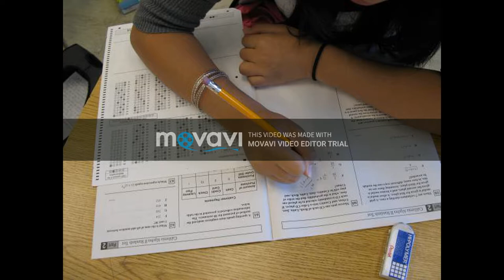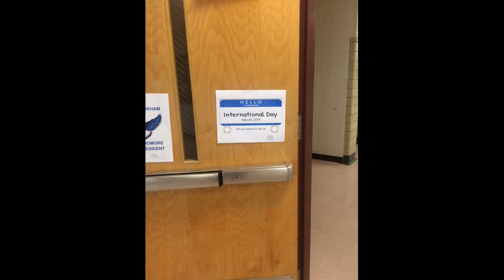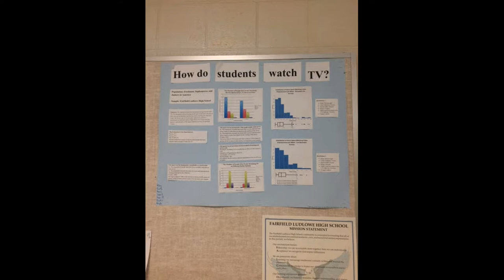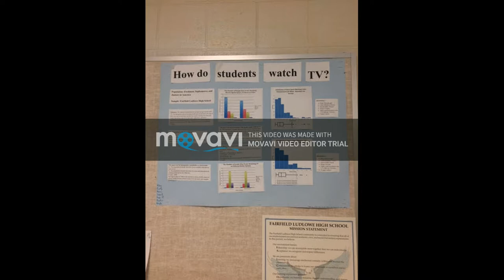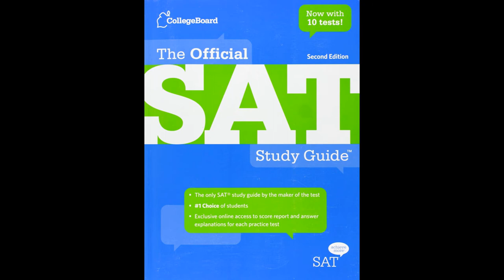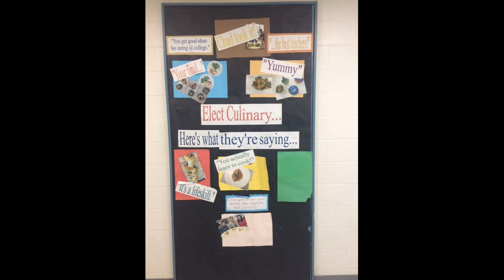fairfield ludlowe, globalized education, Aren Heitmann